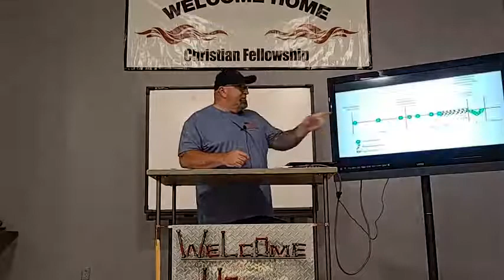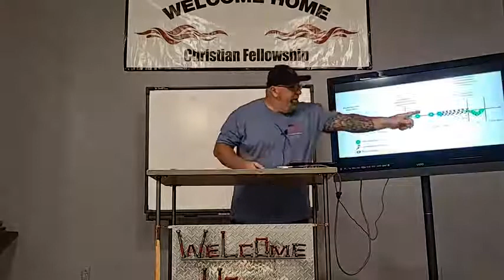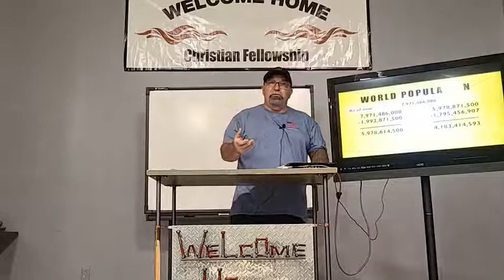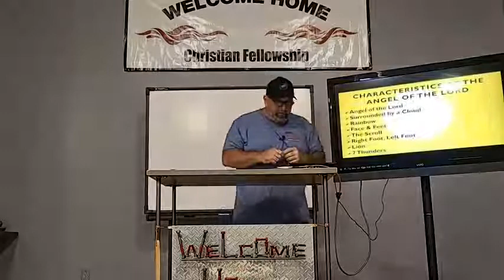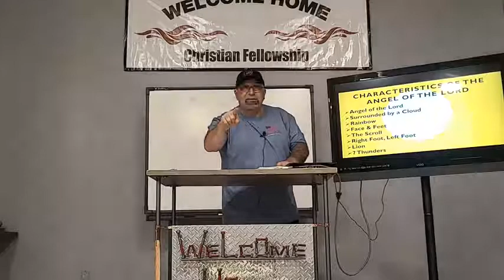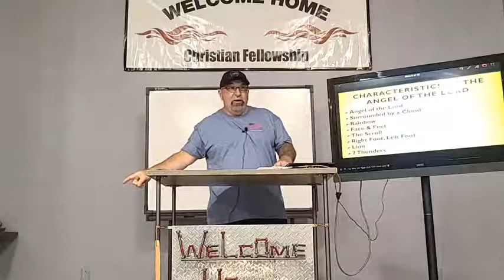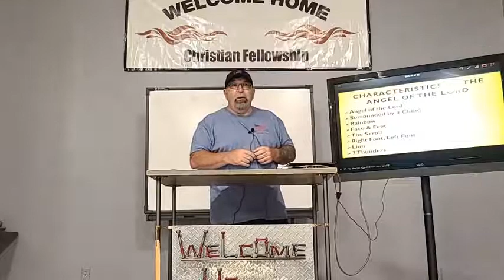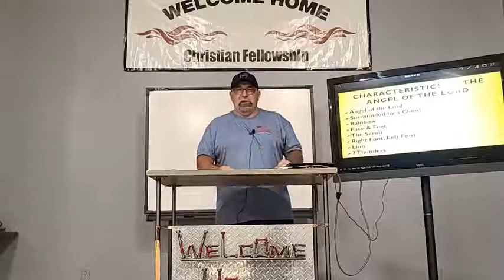Unkookifying The Book of Revelation Week 16: Malakh YHWH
WE begin with the Sixth Trumpet judgement. The army of 200 million mounted warriors that kill 1/3 of the Earth. However we finish this study with The Mighty Angel clothed with the clouds. That's the real revelation. And His name is Jesus!